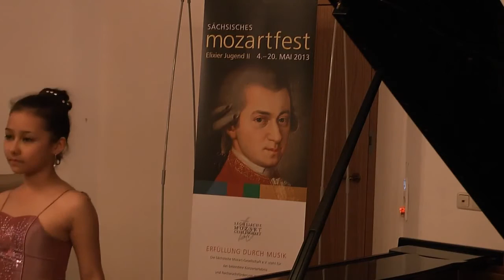Rachmaninov - 2 prelude / Arina Pan